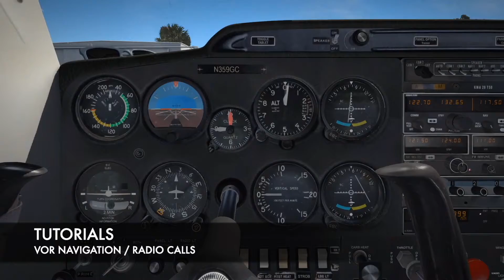S.D Falchetti: Flightsim Flight Adventures Channel Trailer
Love classic VFR GA flying with a stick, rudder, and eyeballs? Hop into the right seat, buckle up, and fly along with me.